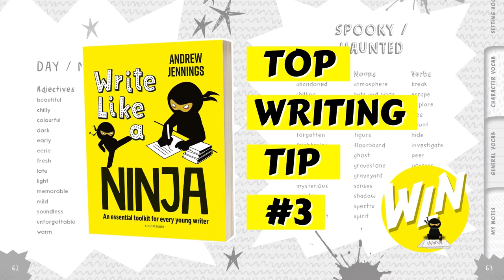Write Like a Ninja by Andrew Jennings: Top Writing Tip #3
Bestselling author Andrew Jennings shares his top tips to empower children to write independently, vary their language and become writing ninjas.

About Write Like a Ninja
Write Like a Ninja provides children with all the vocabulary and grammar they need to become brilliant writing ninjas, as well as a handy list of Alan Peat's exciting sentences to help them vary their writing. Designed to be used independently by Key Stage 2 pupils, this is a must-have pocketbook for children to use in the classroom and at home.